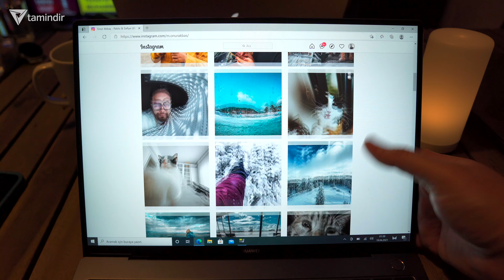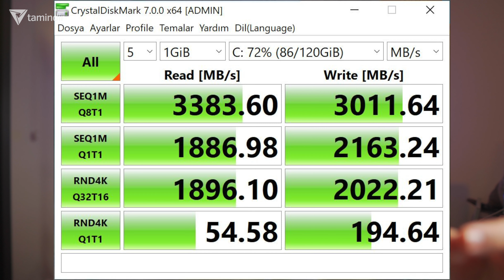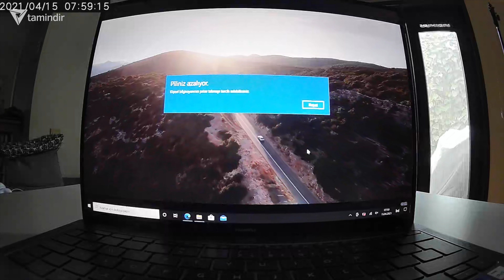Gerçekten Pro Mu? - Huawei Matebook X Pro 2021 İncelemesi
reklam Bu video Huawei’nin destekleri ile hazırlamıştır.

Huawei MateBook Pro 2021, bir önceki sene çıkan modelin devamı niteliğinde bir ürün. Huawei MateBook Pro 2021 incelemesi videomuzda ise birkaç gün önce piyasaya sürülen yeni modelin tüm detaylarını ele alıyoruz.

Huawei MateBook X Pro, hafif ve ince tasarımı ile her amaca yönelik kullanım için oldukça uygun bir yapıya sahip. Ekranı yüksek piksel yoğunluğu sayesinde keskin görüntüler sunuyor ve geniş ekran / çerçeve oranı ile oldukça başarılı bir deneyim sağlıyor.

Tabii ki bu denli ince bir tasarımı aynı zamanda işlevsel kılabilmek pek de kolay değil. Bu nedenle cihazda USB girişinin olması da oldukça dikkat çekici bir detay olarak öne çıkıyor. Temel bileşenlere baktığımızda son nesil Intel işlemci ile birlikte yüksek performans elde ediyorsunuz. Ayrıca MateBook X Pro'da yer alan dahili SSD de oldukça hızlı okuma ve yazma kapasitesine sahip.

Yüksek performans gerektiren uygulamaların önemli bir kısmını herhangi bir sorun olmadan rahatlıkla kullanabiliyorsunuz. Bu süreçte ince bir kasa için tatmin edici bir ısınma seviyesi bulunuyor. Aynı zamanda hem touchpad alanının hem de klavyenin başarılı olduğuna değinmek gerek.

Son olarak, belki de en önemlisi, güçlü batarya ile kullanımınıza bağlı olarak dokuz ila on iki saat arasında değişiklik gösteren bir kullanım ömrü elde ediyorsunuz ve 65W gücündeki taşınabilir şarj adaptörü ile boşalan bataryayı hızlıca şarj edebiliyorsunuz.

Huawei MateBook X Pro 2021 Özellikleri Neler?
MateBook X Pro 2021 ailesi, serinin bir önceki nesline kıyasla çeşitli yenilikler ve yükseltmeler ile birlikte geliyor.

Ekran Özellikleri
Ekran Boyutu: 13.9 inç LPTS
Ekran Tipi: LPTS
Ekran Çözünürlüğü: 3.000 x 2.000 Piksel (3K)
Ekran Piksel Yoğunluğu: 260 PPi
Ekran Gövde Oranı: %91
Ekran Renk Profili: %100 sRGB
Ekran Parlaklığı: 450 nit Tepe Parlaklık
Ekran En / Boy Oranı: 3:2
Donanım Özellikleri
İşlemci: Intel Core i5 - 1135G7 / Intel Core i7 - 1165G7
Ekran Kartı: Intel Iris XE Entegre Grafik Kartı
Bellek: 16 GB LPDDR4x 4266 MHz RAM
Depolama: 512 GB PCIe NVME SSD / 1 TB PCIe NVME SSD
Batarya Özellikleri
Batarya: 56Wh Nominal Kapasite
Şarj Cihazı: 65W
Bağlantı Özellikleri
Wi-Fi: Intel AX201 Wi-Fi 6 / IEEE 802.11 a/b/g/n/ac/ax
Bluetooth: Bluetooth 5.1
Port Özellikleri
1 Adet USB 3.2 Gen 1
2 Adet USB-C (Şarj ve Görüntü)
1 Adet 3,5 mm Kulaklık ve Mikrofon Portu
Ses Özellikleri
4 Adet Hoparlör
2 Adet Mikrofon
Kamera Özellikleri
Kamera: 720p (Klavyeye Gömülü)